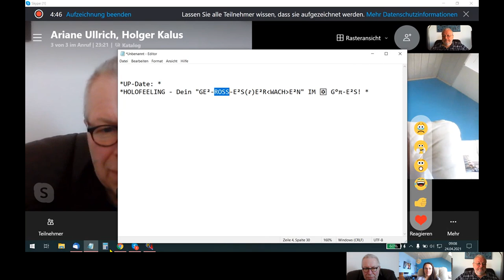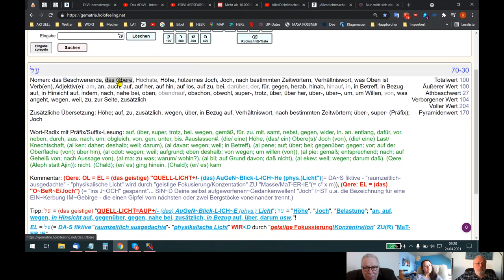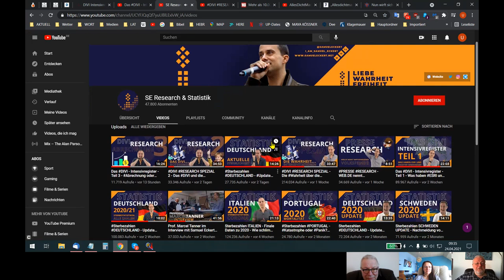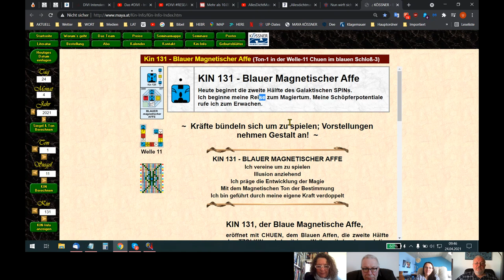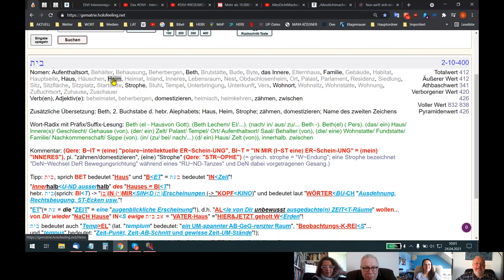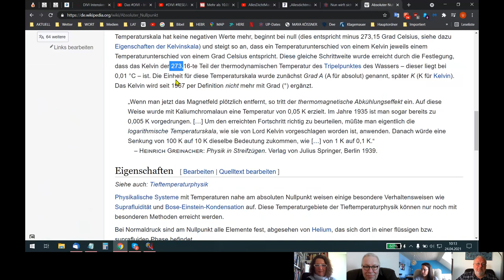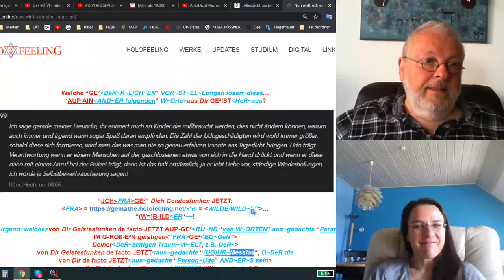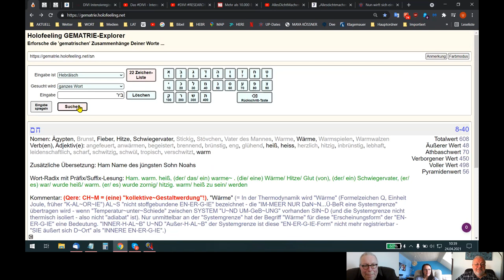🆙 HOLOFEELING - Dein "GE²-ROSS-E²S (☧) E²R WACH E²N" IM ✡ Gθπ-E²S!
Skypegespräch Udo - Ariane - Holger - Andrea vom 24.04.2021